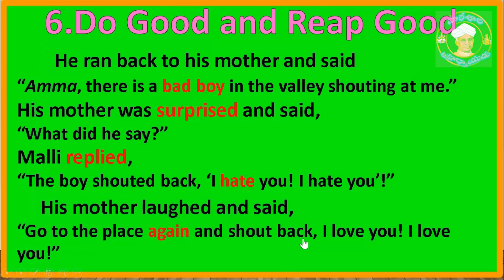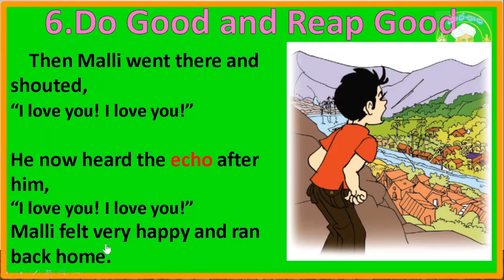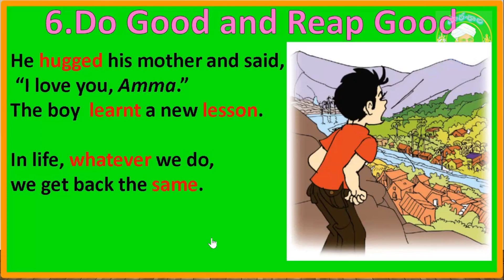Do Good and Reap good||Class-3||English||chapter-6||Part-2|| 3rd class||apscert